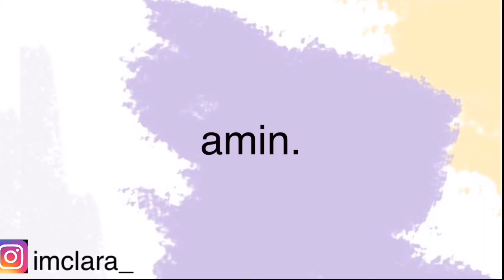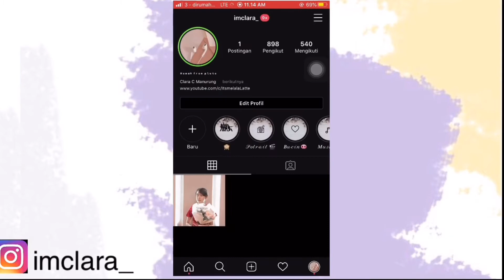tutorial edit spotify art kekinian! mudah dan gampang banget ios/android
halooooo dah lama banget ga upload video. mungkin ada hampir 2 bulanan hehe. disini aku mau ngasih tutorial lagi, gimana cara repost spotify art kekinian. super duper gampang bangettttt.
kalau kalian masih blm paham dan ada yg mau di tanyain, boleh banget dm aku di instagram:)